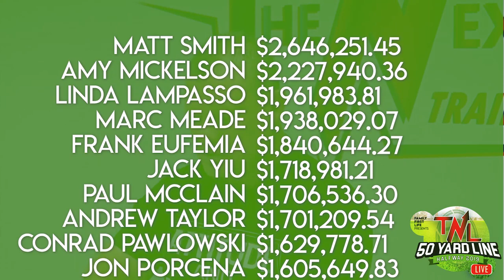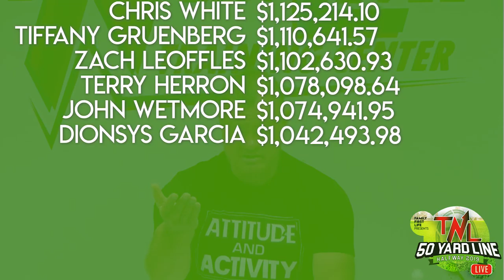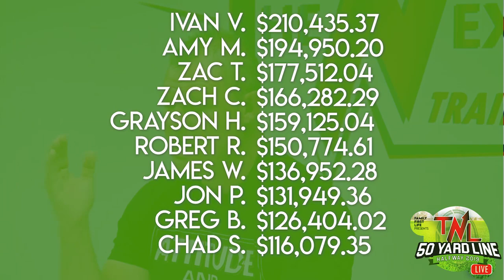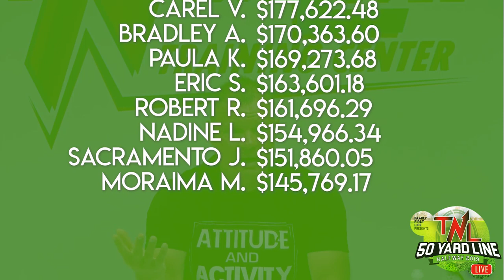TNL LIVE - June 28, 2019 - The 50-Yard Line of 2019 Edition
This week is a very special episode of The NEXT LEVEL LIVE! We are celebrating the 50-yard line of 2019! Family First Life President Shawn Meaike will be looking back at the highlights of the last few months, he will be looking forward to the rest of the year, he will be announcing numbers, recognizing producers, and so much more!

@ 11:00AM EST

TNL LIVE @ 11:00am EST Fridays
Follow the Live Tweet Feed at FFLALLIN or TNLLIVE